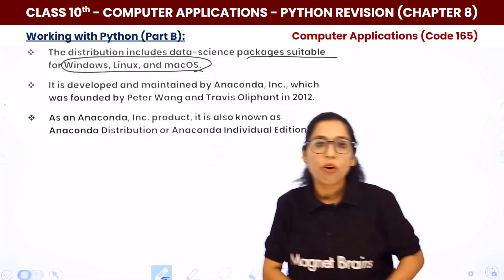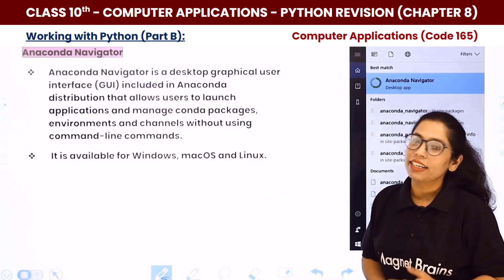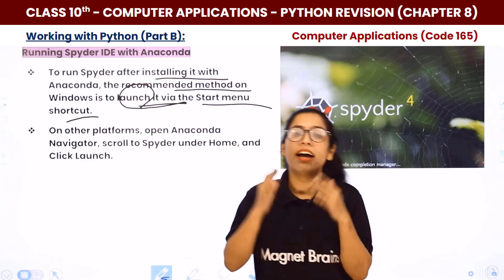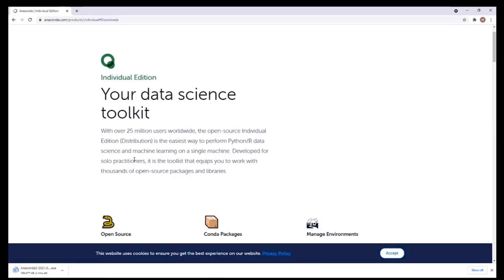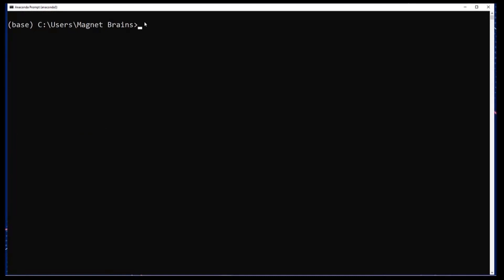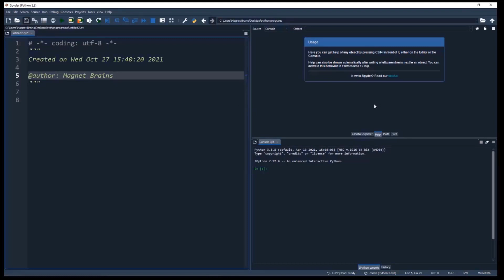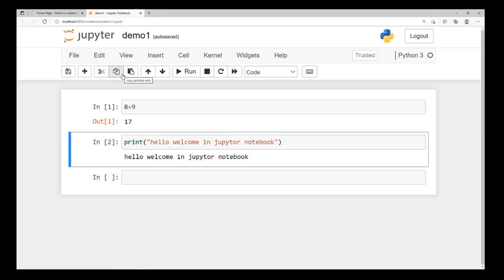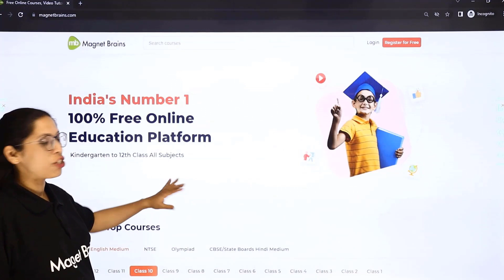Working With Python - Anaconda Python Distribution | Class 10 Computer Application (Code 165) | CBSE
✔️ Class: 10th
✔️ Subject: Computer Applications (Theory and Practical) (Code 165)
✔️ Chapter: Python Revision (Chapter 8)
✔️ Topic Name: Working With Python
✔️ Topics Covered in This Video (By Barkha Mam): This YouTube video offers a comprehensive explanation of working with Python, including the Anaconda Python Distribution, from Class 10 Computer Applications (IT) Code 165 by Barkha Mam. Dive deep into the chapter's details and grasp the concepts thoroughly with this video. Prepare to excel in your exams with the guidance provided in this tutorial. It's especially beneficial for those gearing up for competitive exams or board exams.
00:00 Computer Applications Introduction: Python Revision
00:18 Working With Python (Part B) (Anaconda Python Distribution)
01:04 Anaconda (Python Distribution)
02:31 Working With Python (Part B)
07:14 Anaconda Python - Conda Package
09:52 Anaconda Navigator
13:19 Spyder IDE
14:48 Running Spyder ID With Anaconda
44:51 Steps to Run Spyder IDE
48:00 Website Overview

computer applications class 10 cbse book code 165
python class 10 working with python
computer applications class 10 cbse book code 165 solution
computer applications (code 165 class 10 sample paper)
python programming class 10